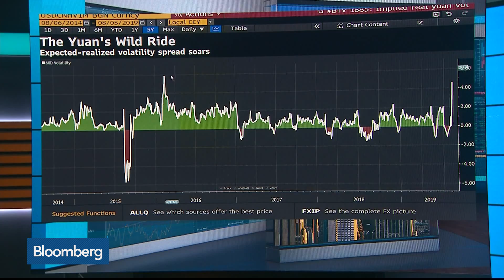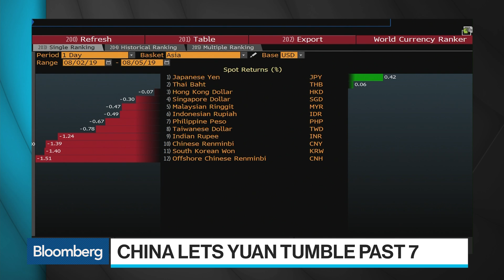Market Expects U.S. Retaliation, Escalation as Yuan Weakens: Chandler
Aug.05 -- Marc Chandler, chief market strategist at Bannockburn Global Forex, discusses the market implications of China letting the yuan slip to its lowest level in more than a decade. He speaks with Bloomberg's Caroline Hyde on "Bloomberg Surveillance."